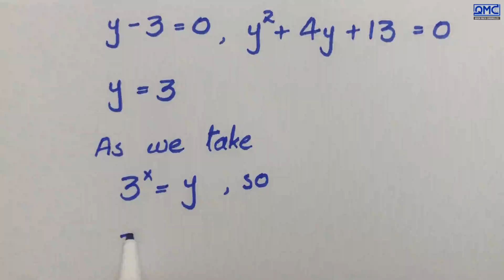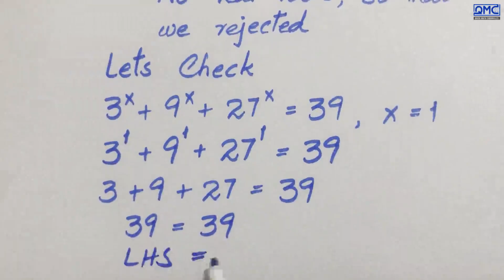Morocco | Can you solve this ? | Nice Exponential Problem | Olympiad Problem